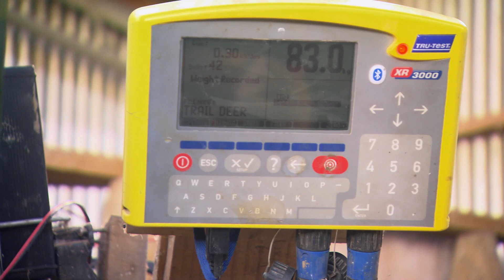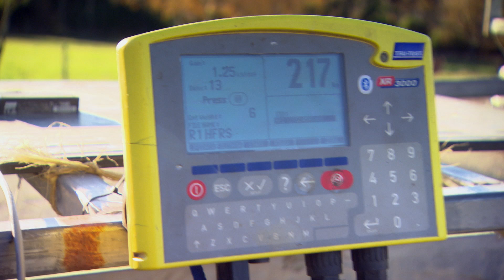Lincoln Foundation Farmer of the Year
A visit to the Lincoln Foundation Farmer of the Year for 2017